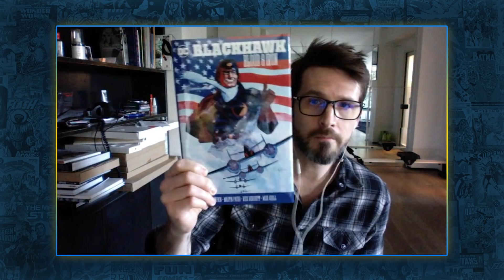Joker 2008 Comic with Lee Bermejo | "We Would Not Be Able to Make Joker Now"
Lee Bermejo joins us today on DC daily to talked about his 2008 comic: Joker. "With the Joker, it was the first time I felt like we were kinda doing the whole package." We also made sure to talk to Lee about working with Brian Azzarello, his inspiration from Batman 66 and how he makes heroes relatable.  All this and more on this episode of DC Daily!

Remember to StayHome with DCDaily

Lee Bermejo Interview: "We would not be able to make Joker now"